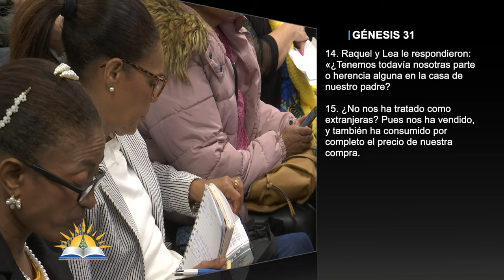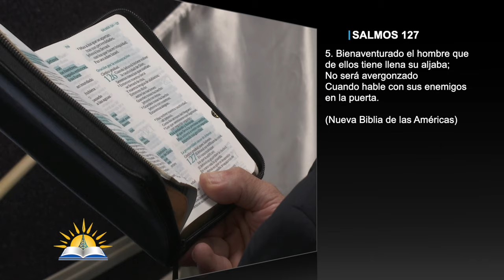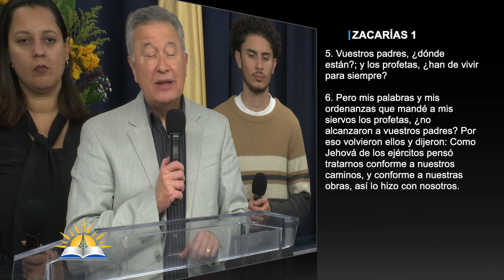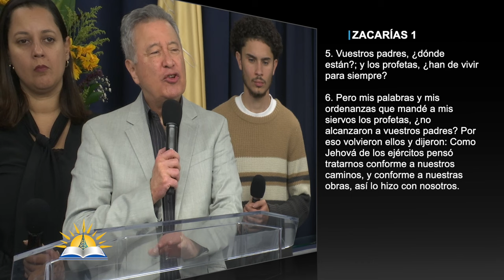Nuestro Legado #3 - Pastor Omar Solano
Tema: Nuestro Legado #3

Versos:
Salmos 127:1-2
Salmos 127:3
Génesis 31:14-15
1 Reyes 21:1-3
1 Reyes 18:21
Salmos 16:6
Salmos 127:3
Salmos 127:4-5
Isaias 49:1-7
Zacarías 1:5-6

¿Quiénes somos?

CCLI # 11207910
Church Streaming & Podcast License
CCLI # CSPL060797